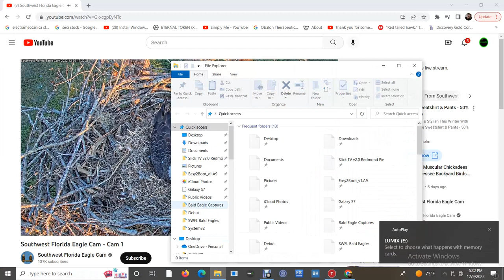SWFL Bald Eagles 12/09/2022 13:23